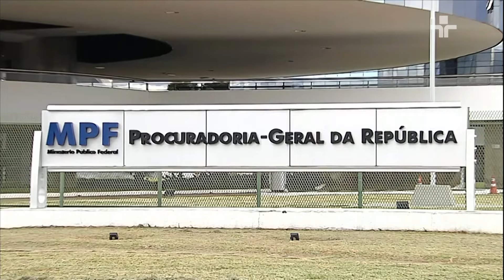A Importância da Divisão dos Três Poderes na Política: Reflexões com Luiz Felipe Pondé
No Linhas Cruzadas, Andresa Boni e Luiz Felipe Pondé discutem a teoria dos três poderes de Montesquieu.

O filósofo explora a necessidade de separação entre os poderes e a importância de evitar a concentração de autoridade.

Pondé destaca como essa divisão é fundamental para evitar o surgimento de poder absoluto, ressaltando que o objetivo não é gerar conflito constante entre os poderes, mas sim garantir um sistema de pesos e contrapesos.